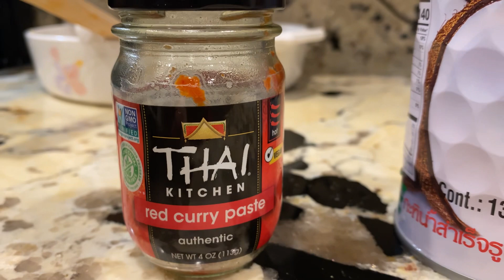Cà Ri Thái Gà Tôm Khóm Món Ngon Ai Cũng Làm Được - The Best Thai Red Curry Chicken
Cảm Ơn Đã Ủng Và Chia Sẻ Cuộc Sống Ở Mỹ  Mỗi Ngày là một Ngày Mới Khi Hạnh Phúc Gia Đình Nấu Ăn Làm Vườn  .

Nguyên Liệu

3 LBS Thịt Gà
1 LB  Tôm
1 Hủ Carry Thái
1 Lon Nước Cốt Dừa 400 mL
1 Hộp Măng
1 Hộp Cà Bi
2 Muỗng Canh Dầu Ăn
1 Muỗng Canh Tỏi Bầm
1/2 Muỗng Canh Đường Phèn
1 Muỗng Canh Bột Nêm Gà
1 Muỗng Canh Nước Mắm
Rau Huế